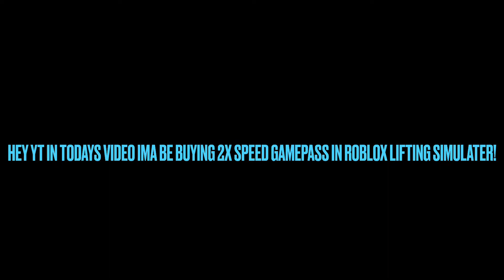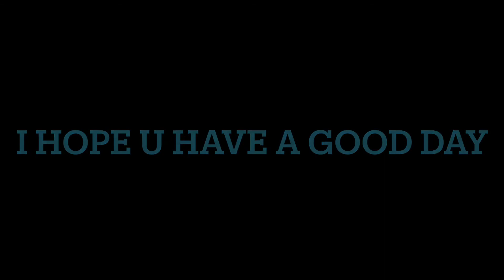Buying The 2X Speed Gamepass! [Roblox Lifting Simulator]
Sheesh I Was Going FAST!